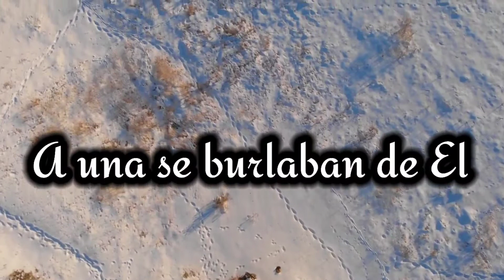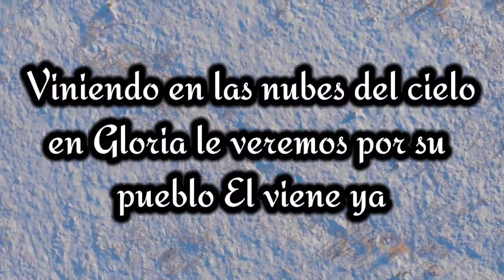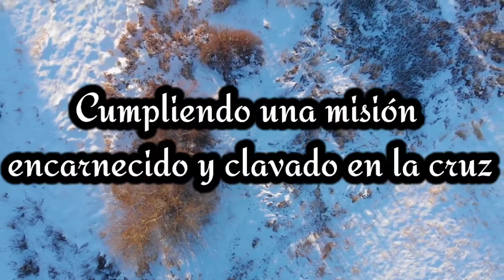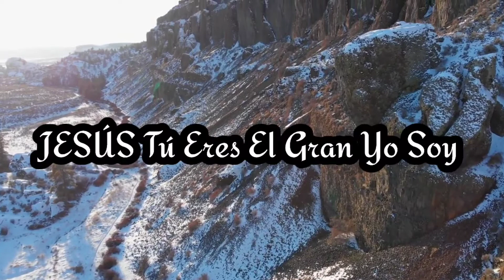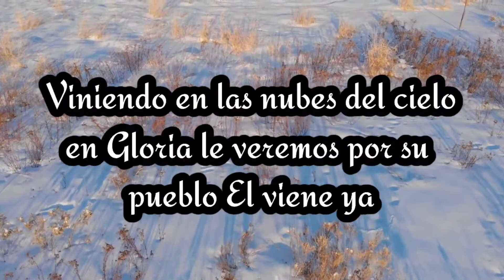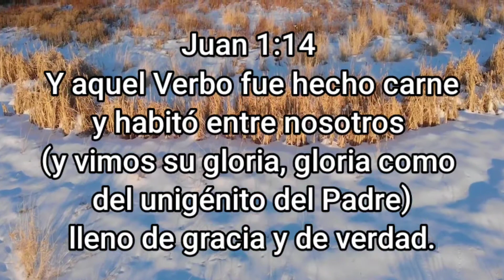Jesús Hijo de Dios- Julio Marquez letra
Alabanza de Adoración